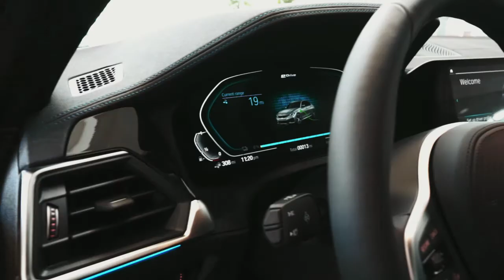2021 BMW 330e Dakar Yellow Walkaround | BMW of Honolulu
2021 BMW 330e Dakar Yellow Walkaround.